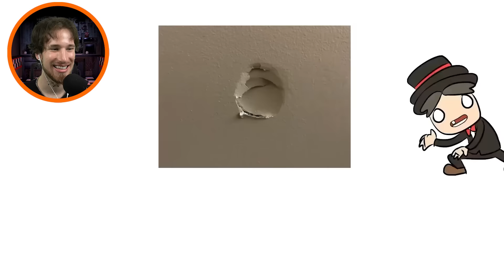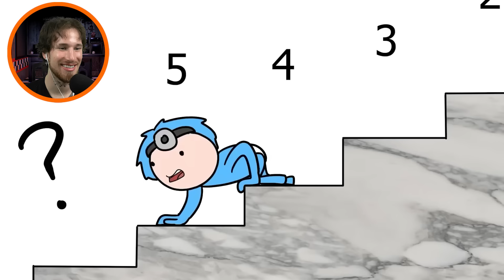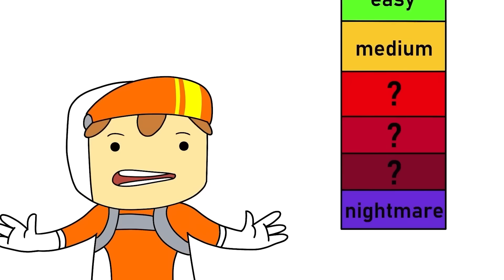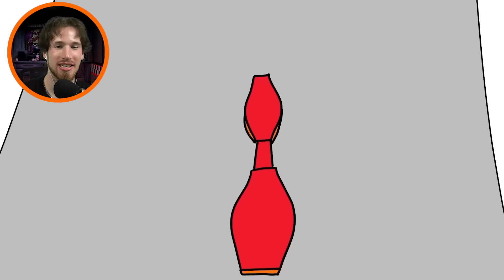My Most Painful Experience